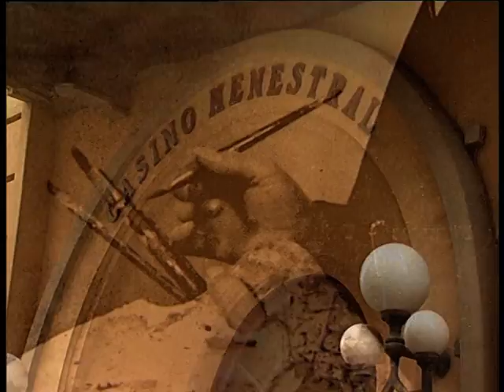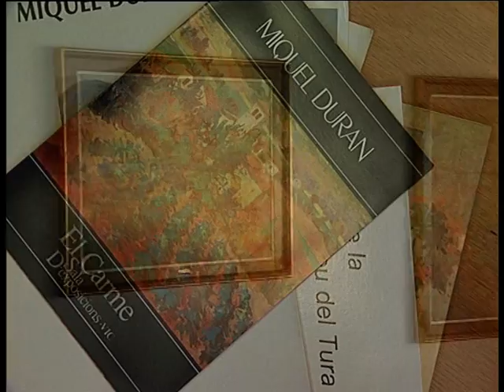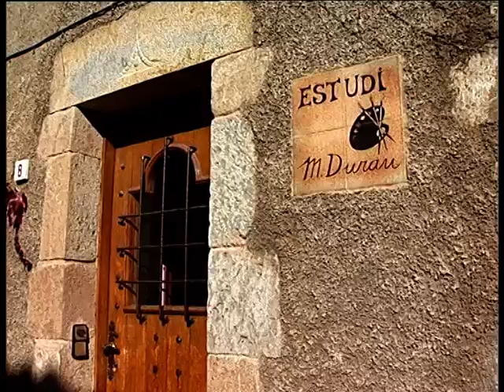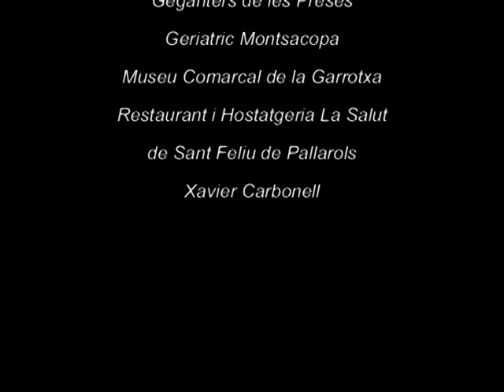MIQUEL DURAN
Pinto vocacional, és poeta d’un paisatge que plasma en totes les seves facetes coloristes. Dels ocres senyorials de la tardo als verds luxuriosos de l’estiu, passant pels dramàtics nus del hivern.  La seva obre esta lligada a un paisatgisme tradicional posat al dia.  Domènec Moli

TITOLS DE CREDIT MIQUEL DURAN

TEXT
Neus Duran

Veu en off
Josep Mª Francino

Selecció musical
Josep Mª Francino

Ajudants de dirección
Xevi Falguera
Josefina Frigola

Direcció i Realització
Jesús Codinach

Agraïments
Pilar Armengol
Juli Batallé
Josep Mª Francino
Domènec Moli
Joan Roura
Ramon Sala
Montserrat Vayreda
Arte Modelo S.L.
Arxiu d’Imatges Teixidor
Bar Dinàmic de Figueres
Comercial Spylart S.L.
Escola de Belles Arts d’Olot
Escola de Plàstica de les Preses
Geganters de les Preses
Geriàtric Montsacopa
Museu Comarcal de la Garrotxa
Restaurant i Hostatgeria La Salut
De Sant Feliu de Pallarols
Xavier Carbonell